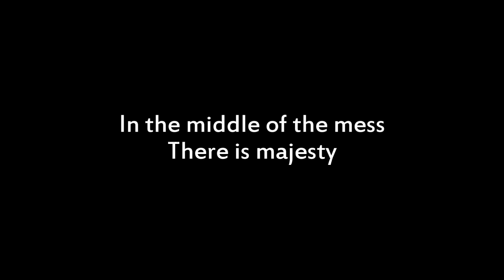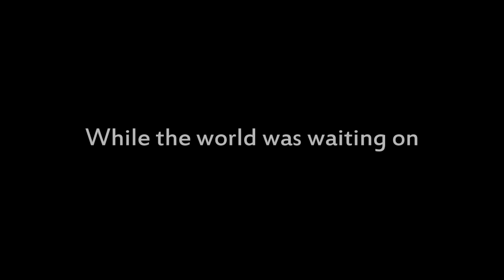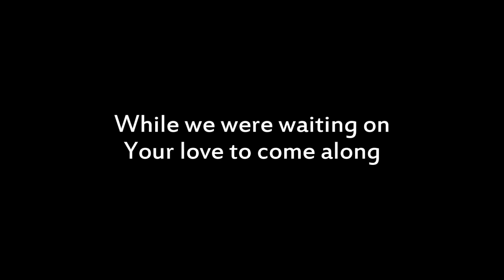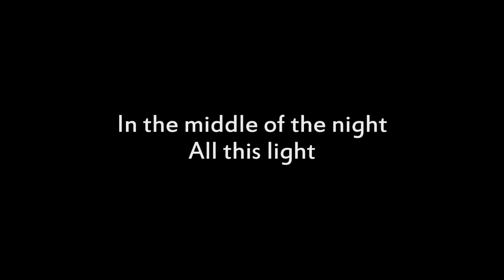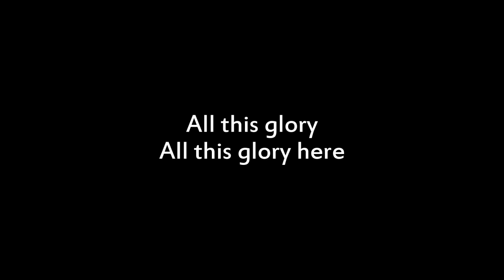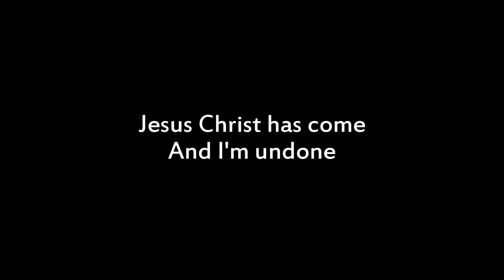David Crowder*Band - All This Glory - Passion 2012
Lyrics:
In the middle of the mess, there is majesty
In the middle of my chest, is the King of Kings
While the world was waiting on
A change to come along
Light broke in
Coming like a song

All this glory
All this glory
All this glory

In the middle of the night, all this light
In the middle of the night, all this light here

In the middle of the night, You are majesty
To the middle of our plight
Came the King of Kings

While we were waiting on
Your love to come along
Light broke in

All this glory
All this glory
All this glory
All this glory

In the middle of the night, after all is quiet

Jesus, God with us
Jesus Christ has come and I'm undone

All this glory
All this glory
All this glory
All this glory here

Jesus Christ has come and love has won